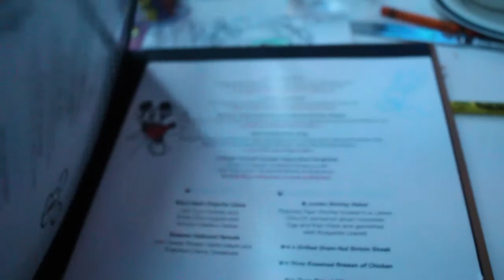DISNEY CRUISE THROUGH THE BAHAMAS